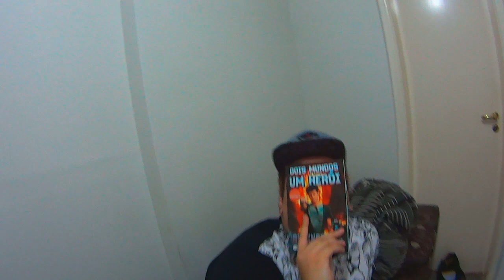FUI FAZER UMA TROLLADA E O JOGO VIROU